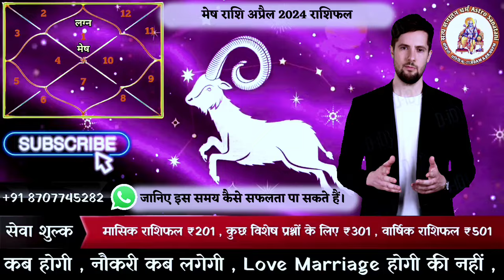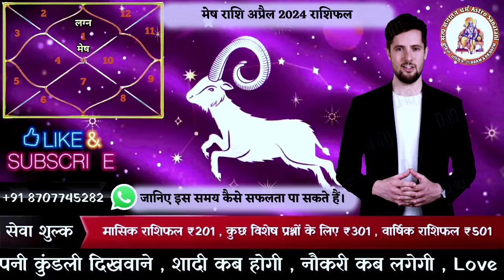मेष राशि वालों के लिए खुशियों की सौगात लेकर आ रहा है April 2024 का महीना। Mesh rashi 2024 rashifal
sachin kukreti
daati maharaj
Mesh rashi 2024
rashifal
aries sign
best astrologer
Mesh rashi april mahina 2024
mesh rashi aaj ki
mesh rashi aaj ka mesh rashifal
today rashifal
Mesh rashi dainik rashifal
scorpio
tarot reading
Aries april horoscope
krishna kant chaturvedi
mesh rashi aaj ka rashifal bataiye
today horoscope